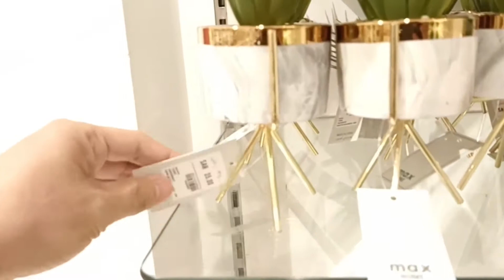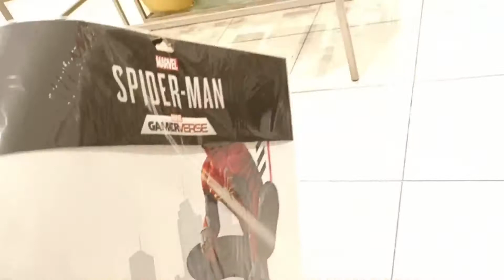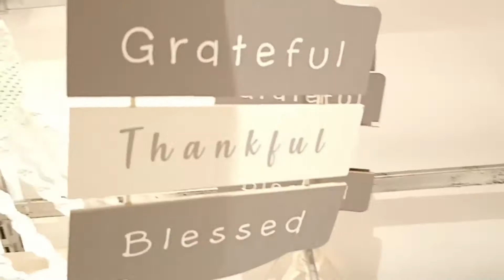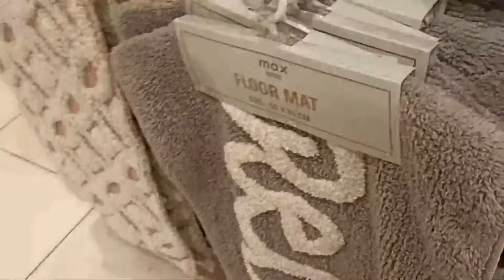SHOPPING DAW SA CITYMAX😂 / GANDA NG MGA HOME DECOR ❤️